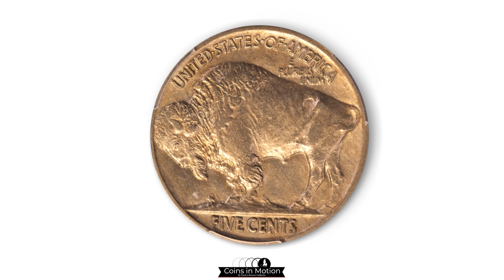Double Die Obverse 1916 Buffalo Nickel in PCGS AU-58 Offered in Stack's 2021 Rarities Night Auction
The Stack’s Bowers Galleries August 2021 Auction will be held from August 17-20, 2021. This auction features many important collections and coins, including the 1804 Class I Silver Dollar, a Collection of Proof and Territorial Gold, and the second finest known Proof 1827/3 Original Capped Bust Quarter. This 1916 Buffalo Nickel, FS-101 (016) DDO is graded by PCGS as AU-58.